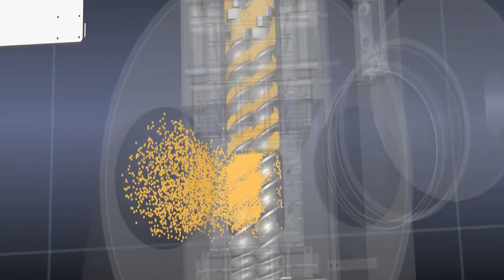double screw extruder machine in food application